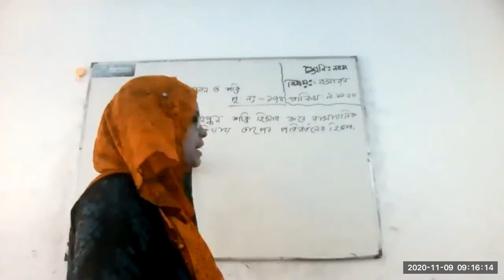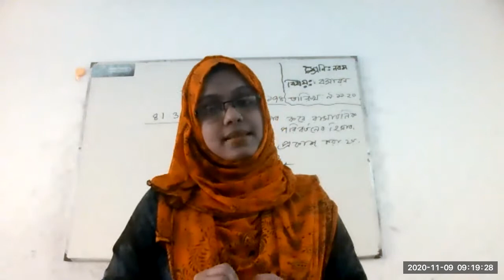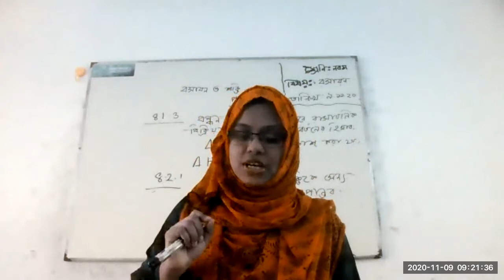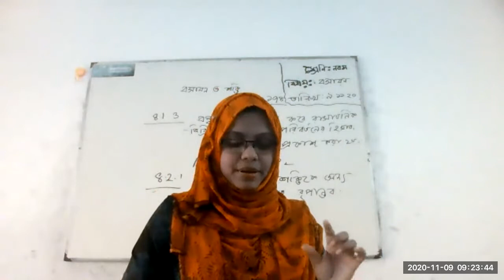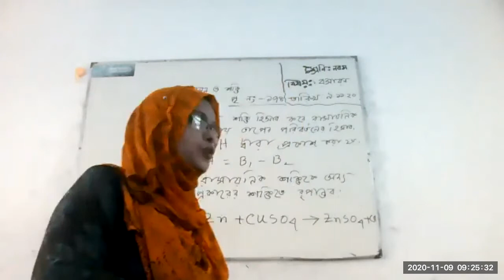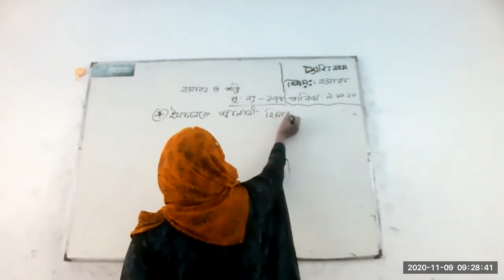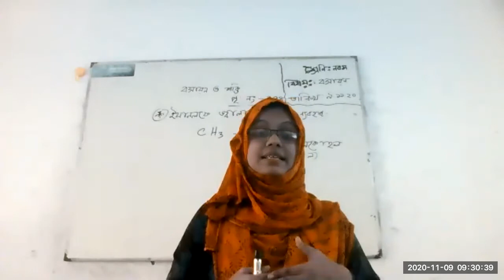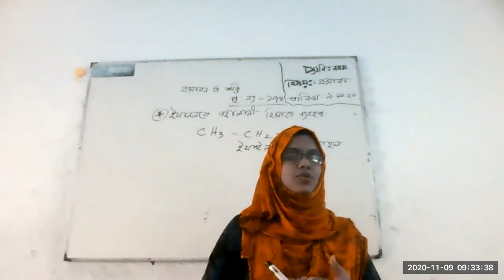Class 9 Che